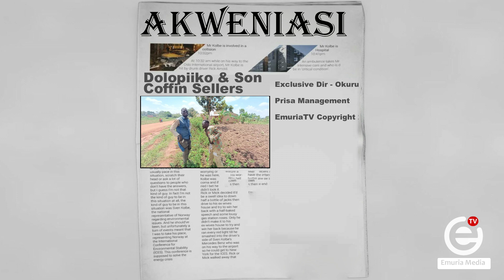Dolopiiko and Son Coffin makers..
in this supper AtesonDrama clip Dolopiiko and son go looking for coffin buyers in villages